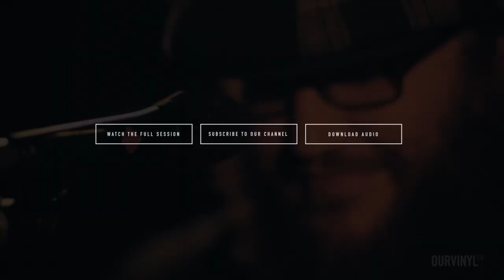Zach Deputy - Last Goodbye | OurVinyl Session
It helps us keep doing what we are doing!

Check out Zach Deputy from Savannah, GA performing his song "Last Goodbye", which so far cannot be found on any of his albums.

About Zach Deputy:
On his new release Another Day (Eusonia Records, 2011), Zach Deputy demonstrates his extraordinary ability to perform and record in multiple contexts and conveys the sensibilities of a mature singer/songwriter. Another Day offers another look at Zach Deputy and seeks to help him cross over into other audiences. Rich with ballads and mid-tempo songs, the music on this recording is best described as soulful rhythm and blues, with flavors of Al Green, Taj Mahal and Stevie Wonder emerging in the swells, changes and modulations of the music, in the voice and even in the lyrical content. The record will appeal to fans of contemporary artists like Jack Johnson and Amos Lee, but the origins of the style and feel remain classic. Another Day is an appropriately titled album, and it is truly an album in the classic sense—a collection of songs that come from the same time and place, inspired by the same muse. Reflective and introspective, it provides a glimpse at the soul of an artist and the depth of a songwriter. Full of hope and anticipation of the promise of another day, a new day, it is a pivotal point in the career of a touring musician. Whereas it is a departure for Zach Deputy, it is one that he feels confident his fans can relate to, but it isn’t the end in itself. Deputy’s multi-faceted diamond gets one side polished in this offering, and it is a side that will shine brightly for a new audience.

About OurVinyl TV:
OurVinyl TV films live performances with both emerging and established musicians. We’ve worked with artists such as St. Paul and The Broken Bones, Ed Sheeran, Allen Stone, Kina Grannis, Dispatch, Iration, Donavon Frankenreiter, Rebelution, Marcus Foster, and Odessa Rose. We do our best to push the production envelop by filming artists in unique settings that compliment their music.

OurVinyl is live music. Being at a show is a really magical experience. It allows you to see bands and artists performing their music in its most raw form. It’s all live, all one take, no punching in, no autotune, no cheating. Just high energy and high authenticity.

What is OurVinyl.TV?
OurVinyl.TV allows users to discover new music through videos by indexing the best sessions online. Today we have partnered with 30 of the best filmmakers online capturing live concert footage and filming acoustic performances with emerging artists. Our platform then allows our users to browse thousands of these videos by clicking a genre or typing in an artist.